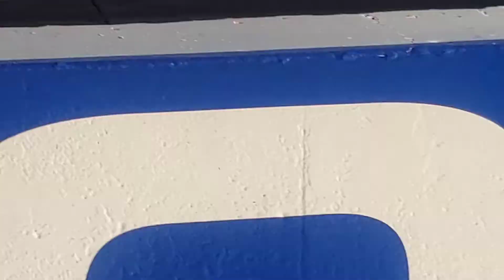William's 1st time drag racing, & Top The Cops!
Sears Point Raceway, a.k.a. Sonoma Raceway, California